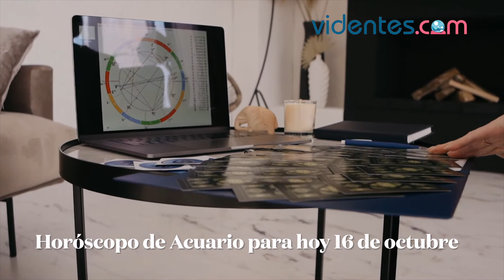HORÓSCOPO DIARIO 🎁❣️💕 ACUARIO ♒️ SÁBADO, 16 DE OCTUBRE DE 2021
Horóscopo de hoy, sábado 16 de Octubre de 2021. El horóscopo para hoy: descubre tu futuro gracias a mi horóscopo diario para ti.